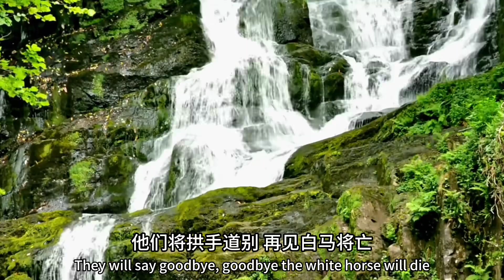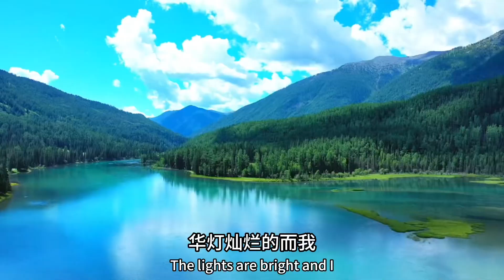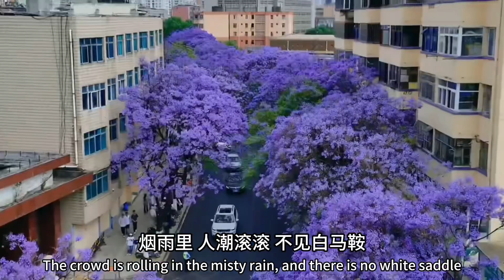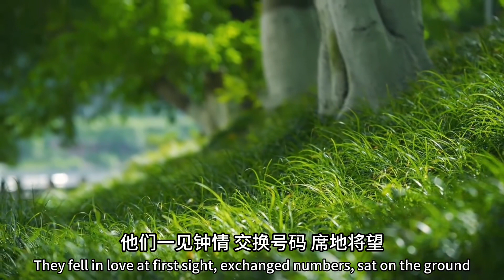刀郎新歌《梨花落》又火了，继《罗刹海市》后又一好听到爆的单曲